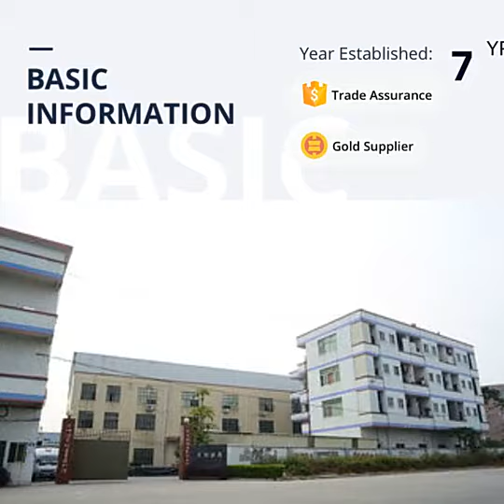Drawer File Cabinet Colorful Steel Office Equipment Filing Cabinets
This is our website link, please check it.

Guangzhou Sunshine Furniture Co., Ltd.